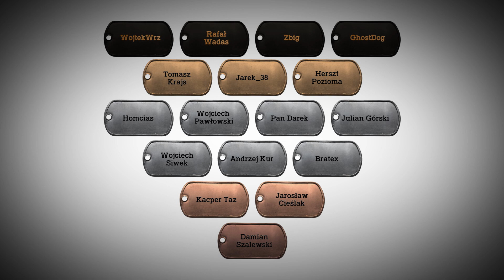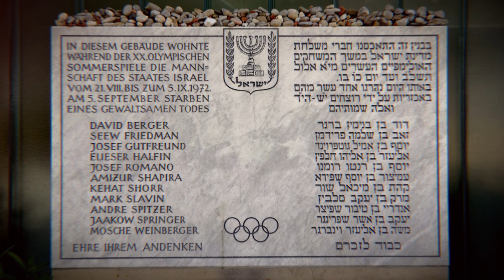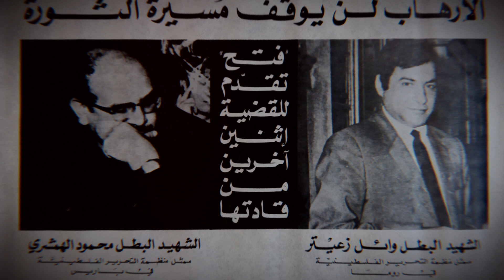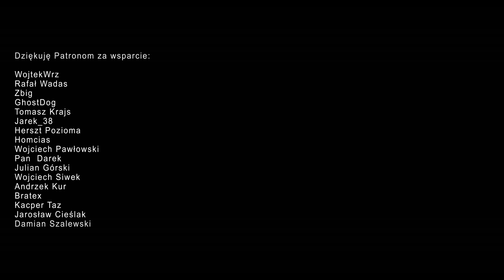Operacja Gniew Boży, czyli zemsta za masakrę w Monachium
Operacja Gniew Boży była odpowiedzią Izraela na masakrę w Monachium, która miała miejsce podczas Igrzysk Olimpijskich w Monachium w 1972 roku. Odpowiedź Mossadu była brutalna, jednak nie obyło się bez błędów w wyniku których życie stracili niewinni cywile. O przebiegu tej operacji jest ten film.

Muzyka:
MUSIC STANDARD LICENSE
Licensor's Author Username: StudioKolomna

Na tym kanale nie ma i nie będzie reklam, jeśli chcesz wesprzeć moją pracę nad materiałami możesz to zrobić tutaj:

Zdjęcia:
Domena publiczna
Göttert/picture alliance/dpa
Remi Benali
GPO
IDF

Grom - Tobie Ojczyzno, reż. Norbert Rudaś/Andrzej Jachim
Fragment filmu "Monachium" reż. Steven Spielberg